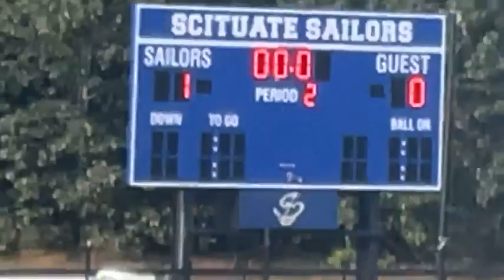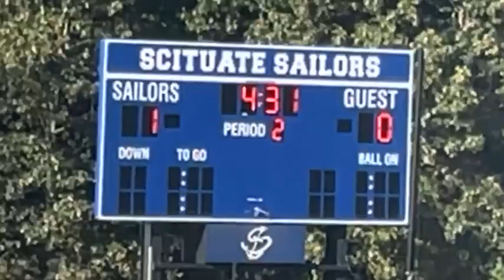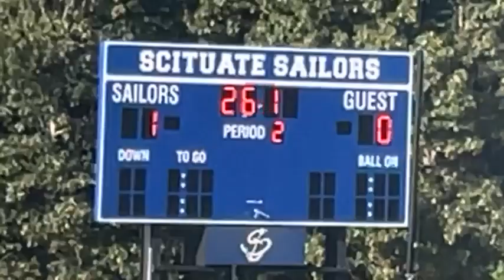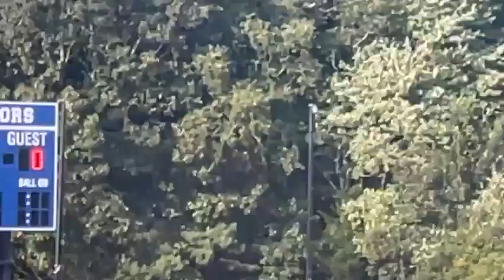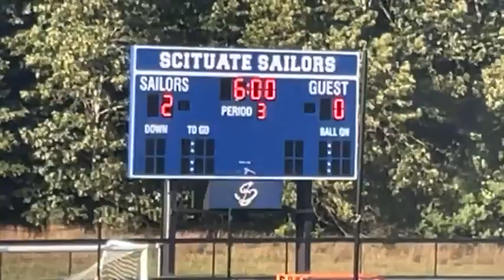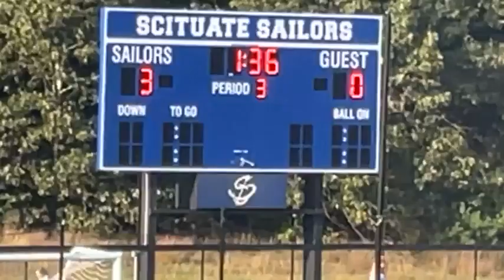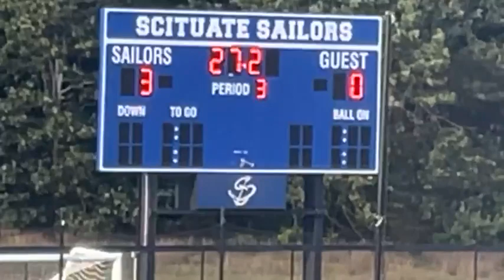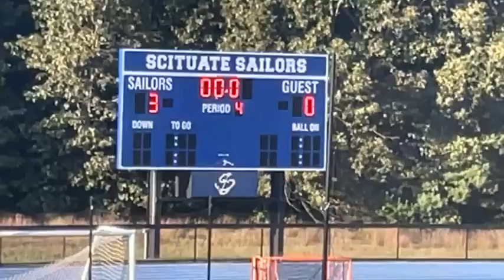SHS Varsity Field Hockey: Scituate vs Duxbury - 09/19/2023